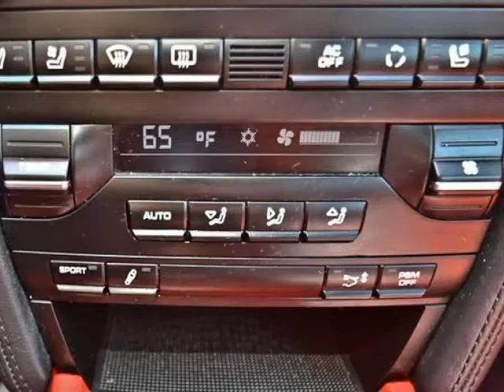2010 Porsche 911 Carrera S (San Antonio, Texas)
2010 PORSCHE 911 CARRERA S:CARRARA WHITE/CARRERA RED

 *3.8L HORIZONTALLY-OPPOSED DOHC DI 24-VALVE 6-CYL. ENGINE*6 SPEED M/T W/DUAL MASS FLYWHEEL*LEATHER*SUNROOF*HOMELINK SYSTEM*REMOTE KEYLESS ENTRY*CRUISE*BLUETOOTH*NAVIGATION*CLIMATE CONTROL*DUAL HEATED &amp; COOLED SEATS*AM/FM/CD PLAYER*BOSE PREMIUM SOUND SYSTEM*AUXILIARY, USB &amp; IPOD READY*

 This really is an exceptionally clean vehicle that provides the best of all worlds. This is a CLEAN CARFAX and ONE OWNER vehicle has less than...